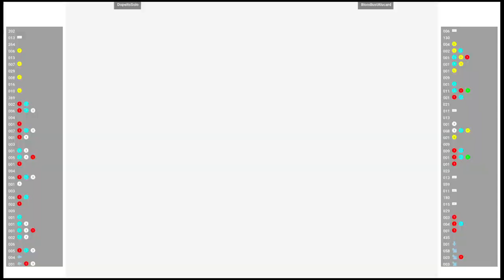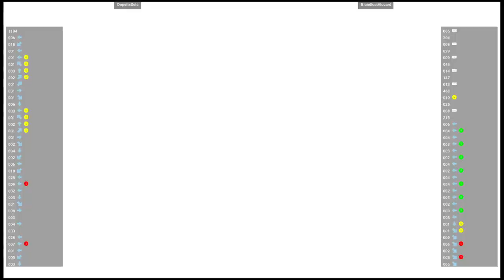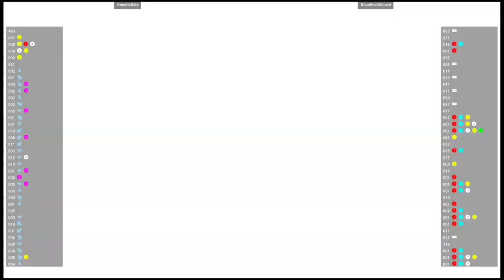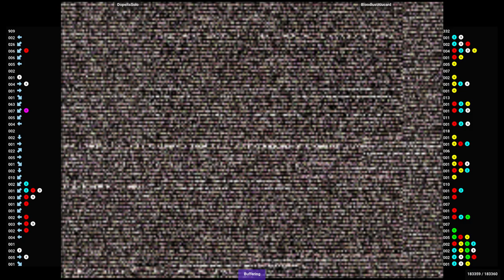CVS2 🕹 DopeItsSolo VS BloodlustAlucard | Fightcade